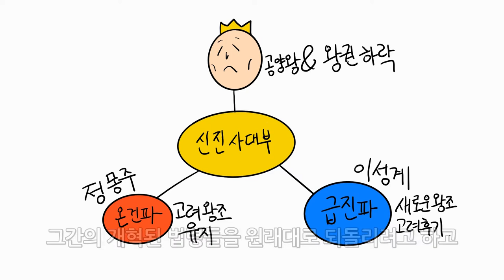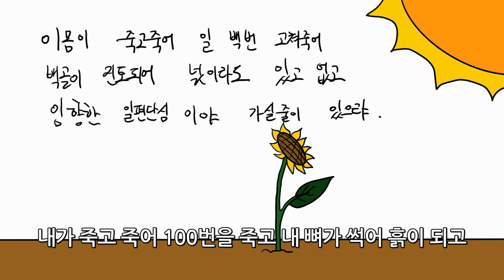한번더 동기부여를 해주는 역사의 한장면~!고려의 끝자락& 조선의 시작{하여가,단심가}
2)수양놀음 인트로 bgm